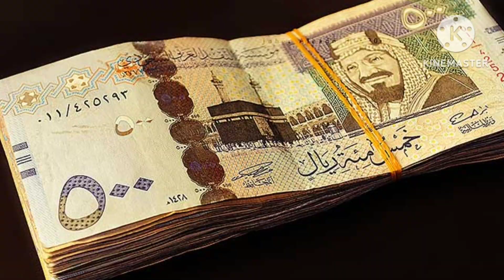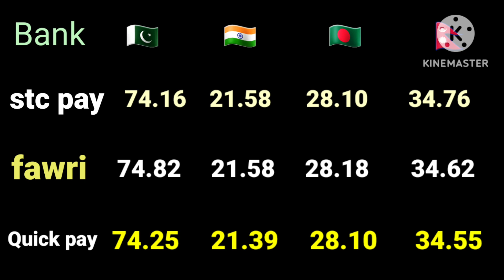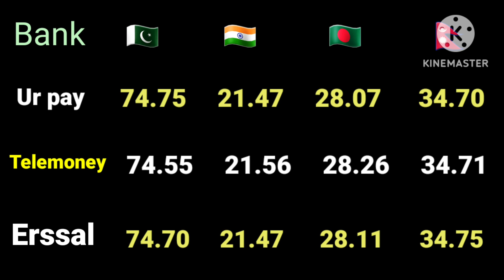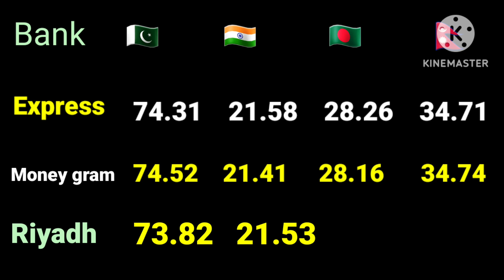saudi riyal rate/ today Saudi riyal rate/ ajj ka riyal rate/